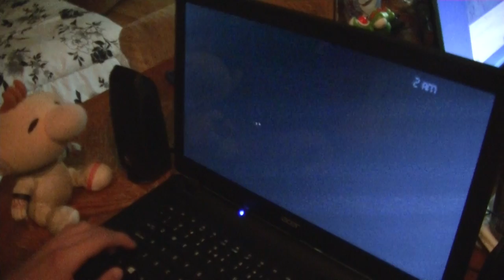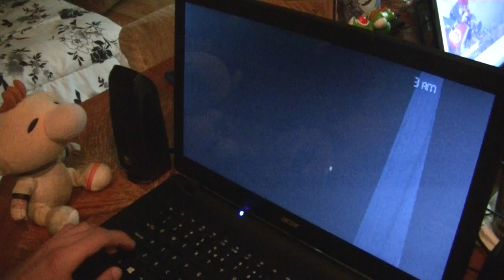STAY MOTIVATED... | Olimar Plays: Five Nights At Freddy's 4 - Episode 4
Olimar has conquered Night 5 and has survived. Then gets bitten by a "Fatbear"

Is the Nightmare over...? I guess we will find out eventually. But for now, sweet dreams.

Because "Tomorrow Comes Today. "

What awaits us in Night 6 [Episode 5]...?

Tomorrow is [always] another day.